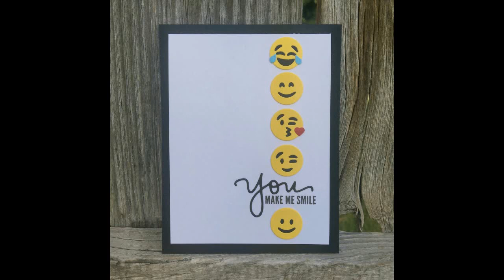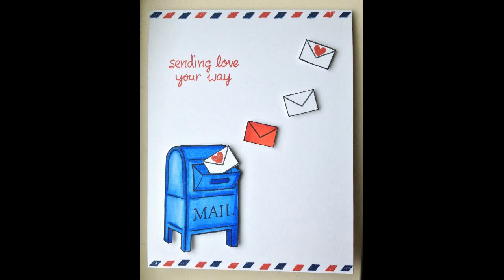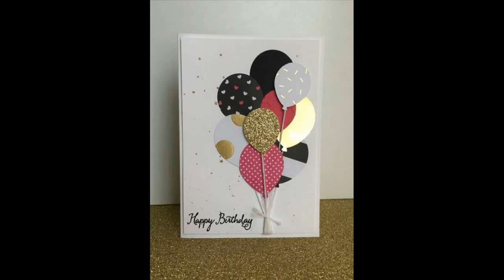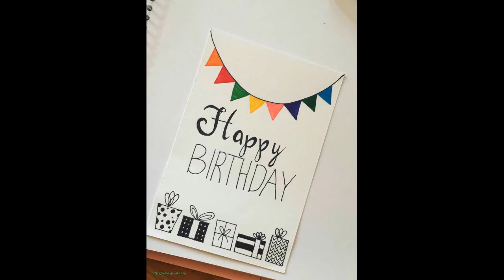Greeting Cards | Hand-Made | Easy & Simple Ideas To Make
& click on the bell icon.
colors and emotions